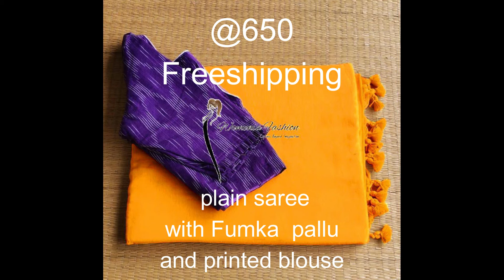LATEST SAREE COLLECTION 2021 | WHOLESALE PRICE | PURESOFT KANJIVARAM PAITHANI SILKSAREE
Soft Silk Paithani Saree with Gold Zari Border and
Exclusive Silver zari Rich Meenakari jumboo 🦚 peacock Pallu !!🍂

Paired with Self  Contrast Blouse !!

*Wow Price only Just  @ 899+FREESHIPPING *

SAREE- RAINBOW CHIFFON
BLOUSE- JAPAN SATIN

SIZE
SAREE.  -5.50Mtr
BLOUSE- 0.80Mtr

PATTERN
SAREE-ZARI WEAVING WITH TUSSLES IN PALLU

BLOUSE-4 COLORS SEQUENCE EMBROIDERD   WORK

 RATE:- 949+FREESHIP

FABRIC:-PURE SOFT KANCHIVRAM  PETHANI SILK
ORIJANAL PURE ZARI BROCKET DIJAIN AND MINAKARI BODER AND HEAVY MINA ZARI WIWING

Blouse=plen with jari broder

Price=1999+FREESHIP

AREE FABRIC :   silk base fabric with Traditional Fumka *

BLOUSE :- Printed silk(unstitched) 0.80 mtr(Unstitched Fabric only )

RATE : ₹650+FREESHIP